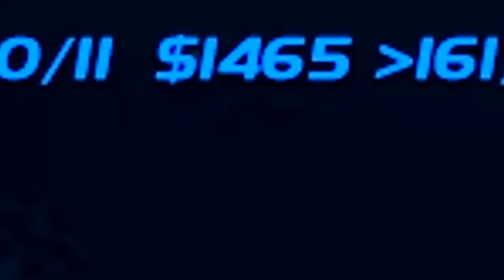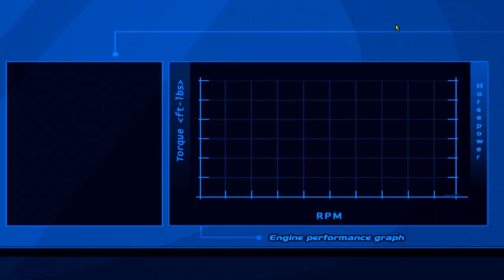street racing the ULTIMATE RX-7 - Street Legal Racing Redline S8 - EP12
I absolutely love this car..

►STEAM GROUP IS LIVE, JOIN UP!